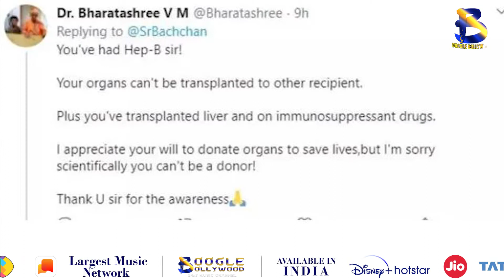Payal Ghosh thanks Mumbai police after they summoned Anurag Kashyap l Boogle Bollywood